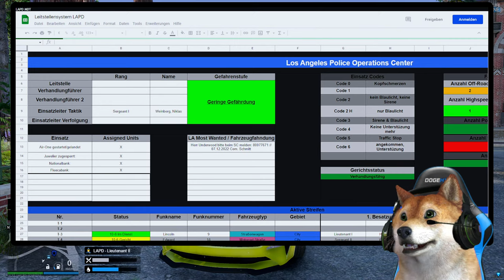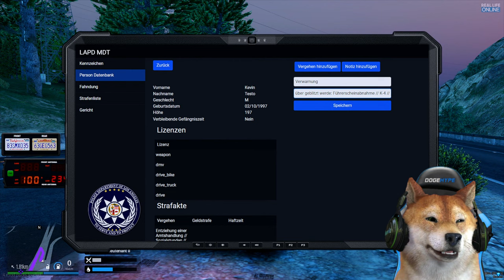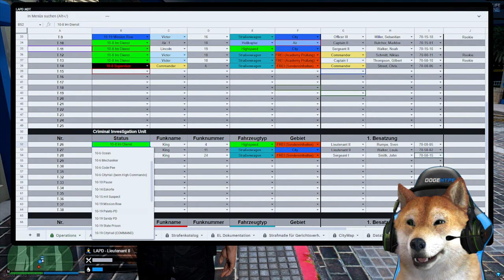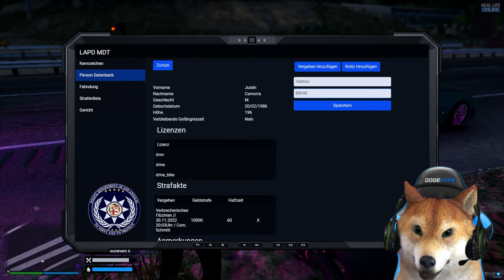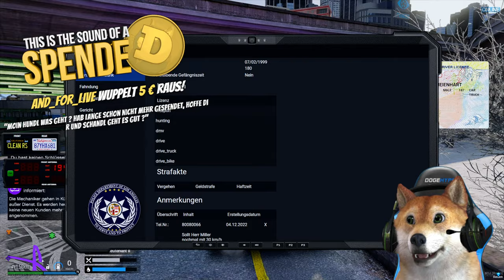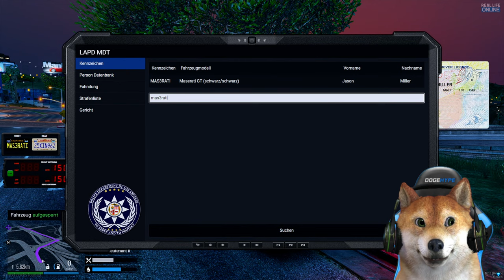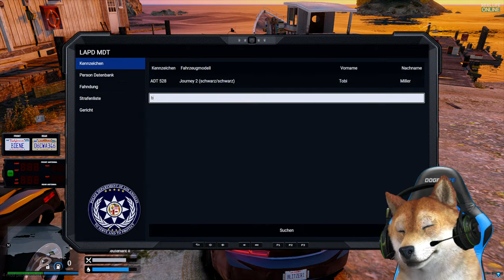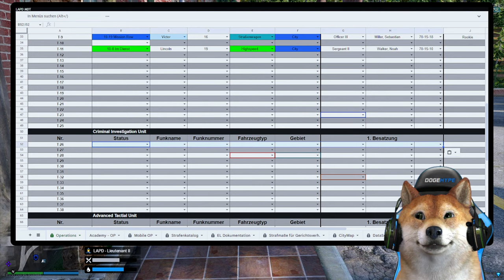1000 PS MIT BLAULICHT! | GTA 5 Real Life Online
Sven Rumpe ist zurück mit seinem 1000 PS Mustang auf dem GTA 5 Real Life Online Roleplay Server